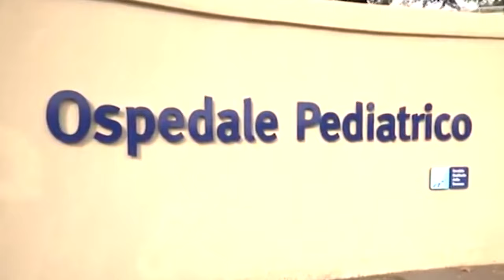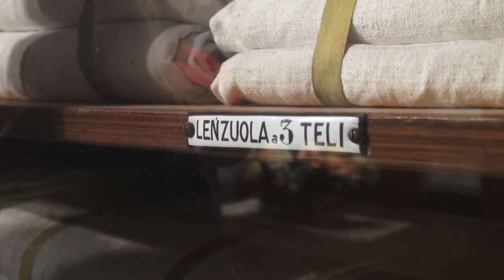Bimbo di 5 anni trovato privo di sensi in piscina: è grave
Tragedia sfiorata in una struttura ricettiva di Pieve a Maiano, nel comune di Civitella in Val di Chiana.
Un bambino di 5 anni è stato trovato privo di sensi in piscina. Il piccolo, che si trovava in vacanza con la famiglia, è stato rianimato e poi trasportato in codice 3 all'ospedale Meyer di Firenze, dove non sarebbe in pericolo di vita.
Un terribile incidente, sul quale spetterà ai carabinieri fare piena luce.
Nelle ultime ore è stata proprio la Misericordia di Arezzo a stilare un decalogo di buone pratiche per prevenire e gestire il rischio di incidenti in acqua, che solo in Italia superano quota mille all'anno, di cui almeno 400 mortali, con una prevalenza di giovani tra le vittime.